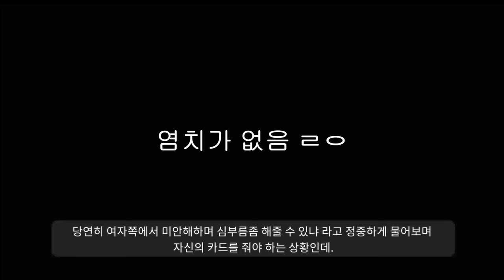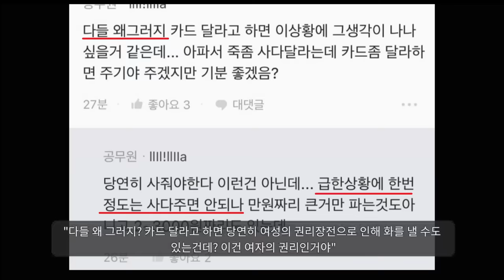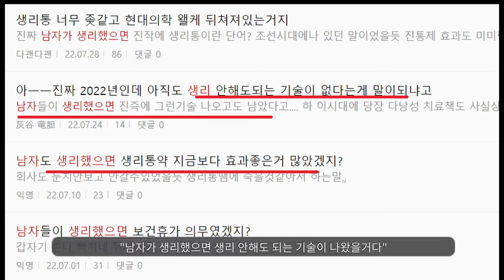생리대 남친이 계산 안해서 화가 잔뜩 나버린 언냐